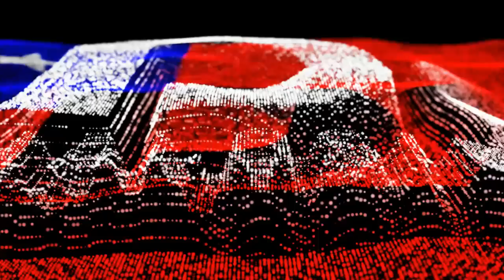DJ Malosi: Polynesian Beatmaster Intro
DJ Malosi intro